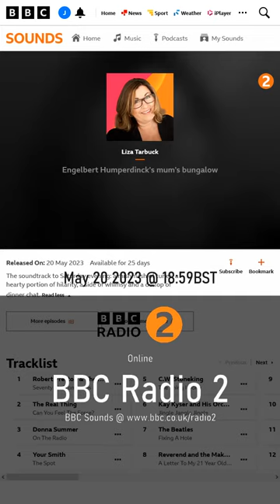"On Your Smart Trousers!" | Liza Tarbuck on the new Radio 2 Jingle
Liza Tarbuck has always given the Radio 2 news jingle her own twist, whether it be with her squeaky companion or by informing the listeners that they can hear the station "on your smartest trousers". But since new jingles which no longer require the presenter to give input have been introduced, hear how Liza manages to still shoehorn her signature words into it...